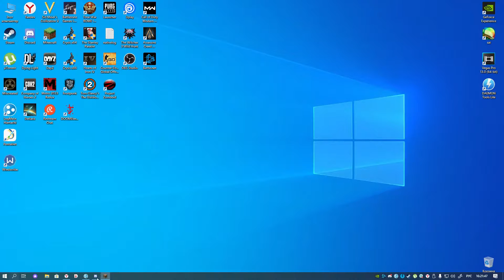Timelapse ➤ Minecraft Hardcore ➤ Декорирование места для грандиозного проЭкта. "6.0"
Вот и дошло до самого сложного этапа, декорирование. Строю главное сооружение.
Пишите комментарии, хоти те ли вы, чтобы я построил еще что-нибудь красивое.

↘Пишите в комментариях, прохождение какой игры вы хотели бы видеть на моём канале!